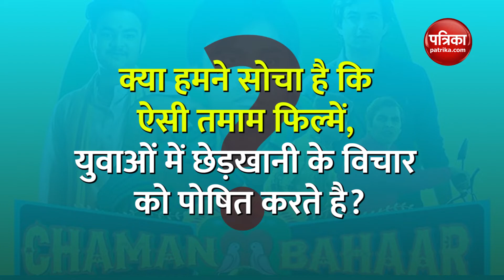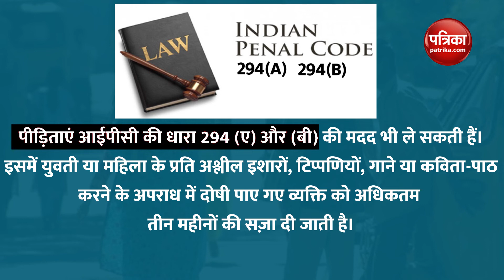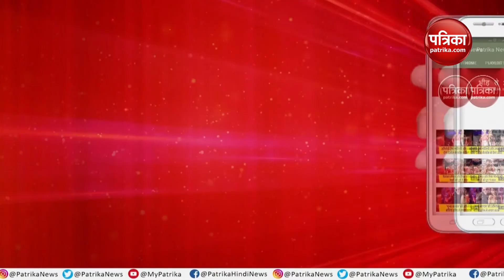'छेड़खानी' का हक, किसने दिया?: Aadhi Duniya, Puri Baat with Tasneen Khan (EP-5)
Who gave the Rights for Eve-Teasing?: Aadhi Duniya, Puri Baat with Tasneem Khan (EP-5)

महिलाओं और बच्चियों से छेड़खानी (Molest) को हम बहुत पहले से सामान्य (Normal) बना चुके हैं। इतनी कि फिल्मों (Bollywood) में होती छेड़छाड़ (Molestation) पर हम हंस देते हैं। बहुत कम महिलाएं ऐसी प्रताड़ना
(Abuse) के खिलाफ आवाज उठा पाती हैं। इसका बड़ा कारण कि महिलाओं के प्रति इस अपराध को, महिलाओं के लिए ही (Social Shaming) बना दिया गया। वहीं इससे जुड़े कानूनों (Laws) को लेकर भी महिलाएं जागरूक नहीं हैं। इसीलिए जानना जरूरी है कि How do you stop eve teasing? क्या हैं वो कानून (Laws) जो छेड़छाड़ के विरुद्ध महिलाओं को सुरक्षा देते हैं? क्या कारण हैं कि (Eve Teasing) को लेकर महिलाएं आज भी आवाज नहीं उठा पाती? क्या सिनेमा भी इस ईव टीजिंग को बढ़ावा देता है? यह जानने के लिए, देखिए 'पत्रिका' के खास शो 'आधी दुनिया, पूरी बात विद तसनीम खान' का 5th Episode- 'छेड़खानी' का हक, किसने दिया?